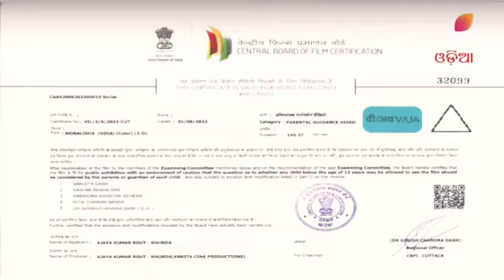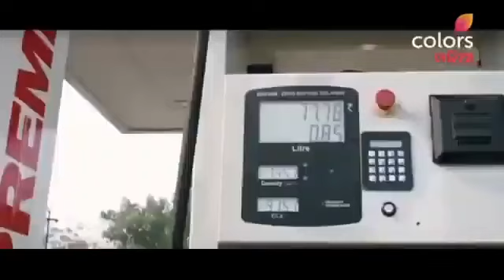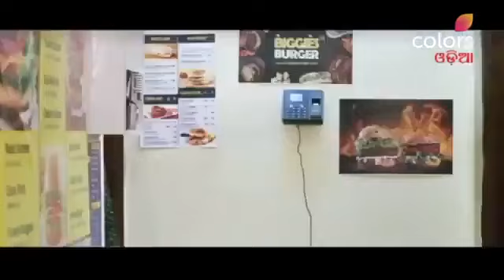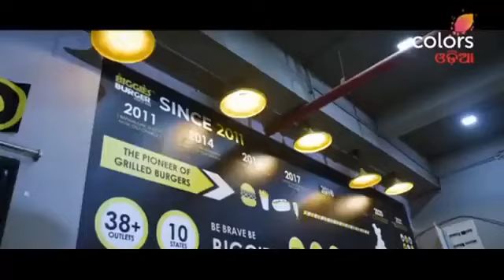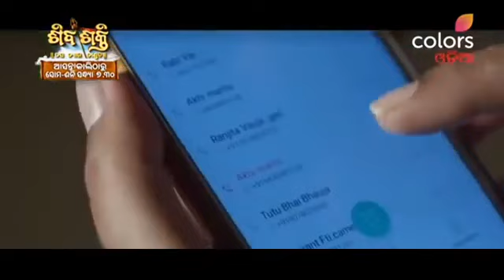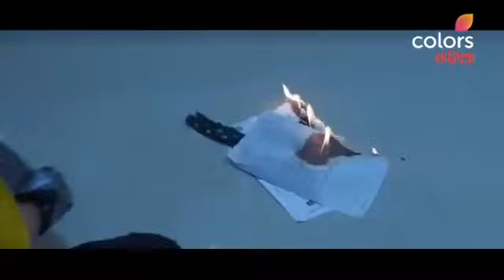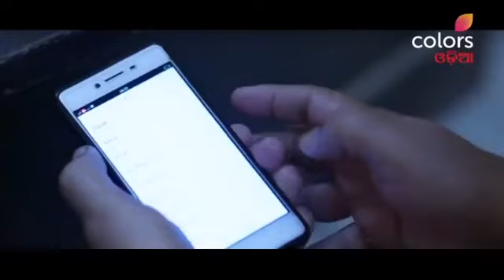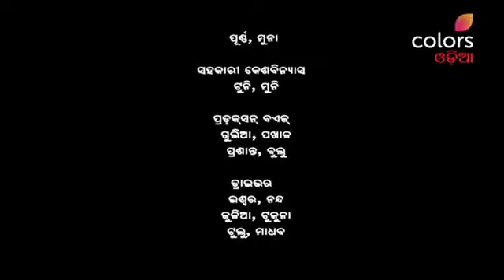Khairi || New Release Odia Movie || Full odia movie || love story movie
New Release Odia Movie ||  Full odia movie || love story movie